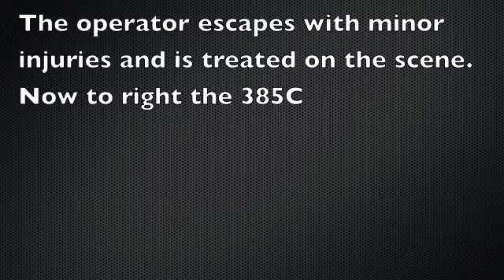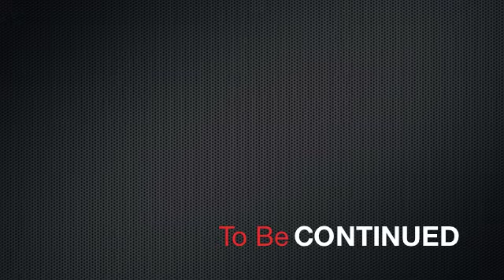Tunnel Demolition Dio Part 2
Part 2 of the tunnel dio. This one gets interesting